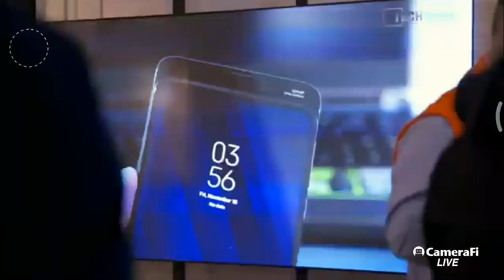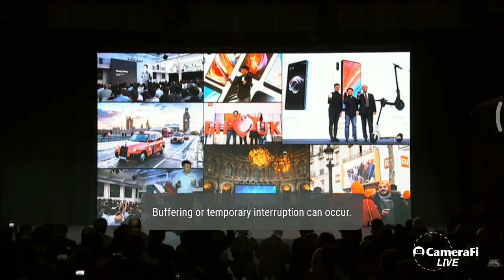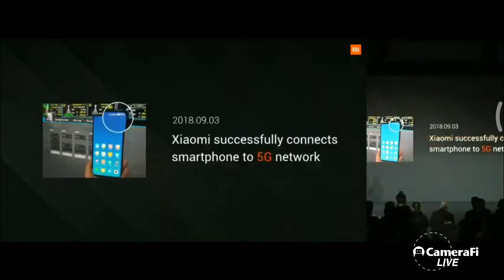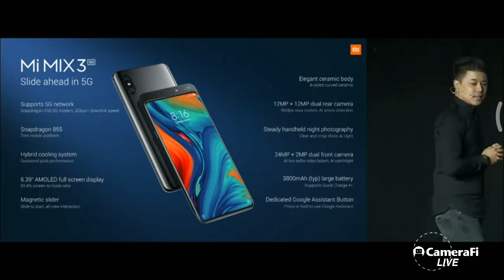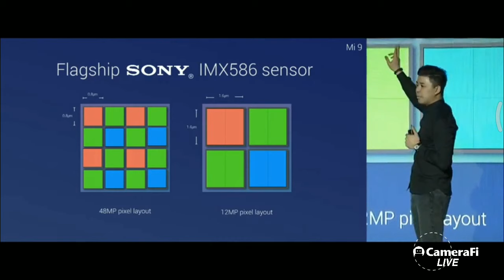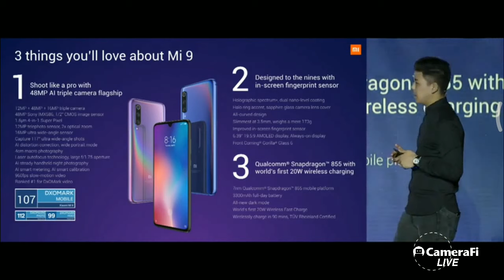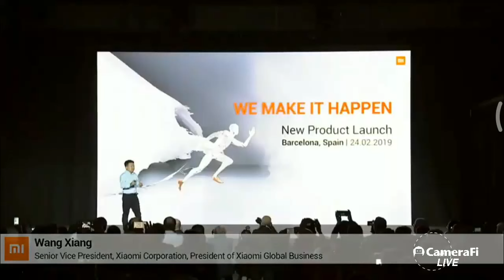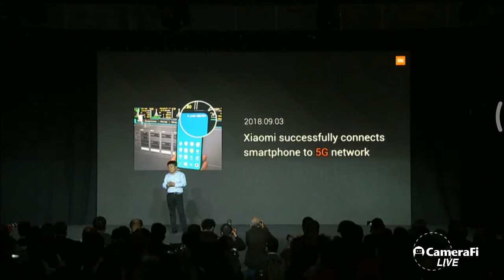Xiaomi MWC New Product Launch 🔴 Barcelona, Spain LIVE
Turn on the notification for the livestream of our launch event in Barcelona on Feb. 24th. Everything kicks of at 10:30am (GMT+1). Let's MakeItHappen, go here.

We can't wait to see you all in Barcelona on February the 24th! Are you ready to see what we've got?

I am Sachin and I make interesting tech-related videos which include Smartphone & Gadget Reviews, Unboxing, breaking Tech Stories and any video related to Science & Technology.

My Youtube Gears:
Mic Boya M1
My DSLR
My Laptop
My TriPod: 1) Simplex
2) Sony